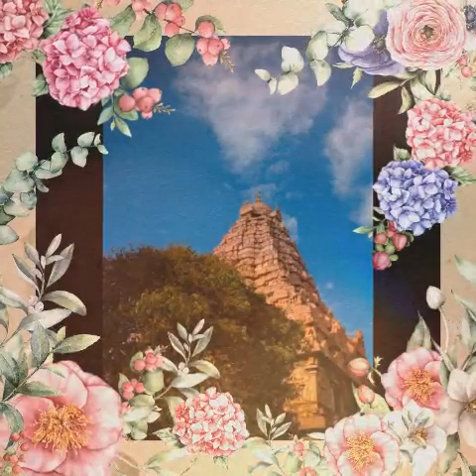कैलासराणा शिवचंद्रमौळी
Village Music Club Almala is committed to propagate Indian classical music in rural and urban areas of the nation. For last few years through lectures, demonstrations, concerts & teaching music. Almost 75 concerts a year.